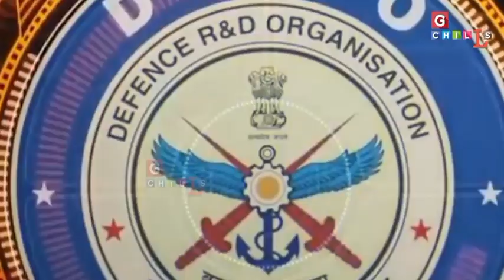चीन को जासूसी जहाज भेजना पड़ा महंगा - gchills - RJ/OS